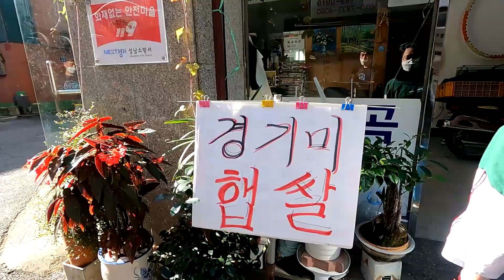녹두전 봐도 명절음식 가족들 생각나는 영상